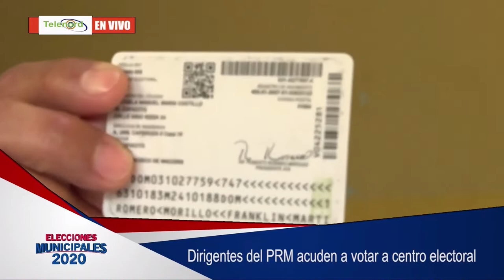Diputados del PRM por SFM llaman a la población a votar para dar legitimidad al proceso